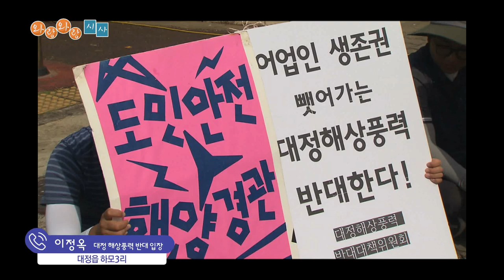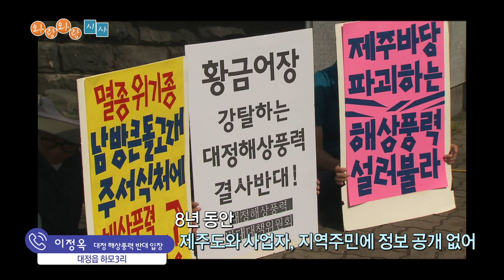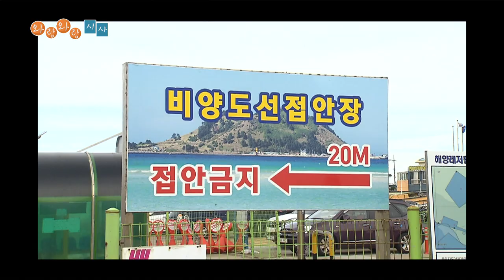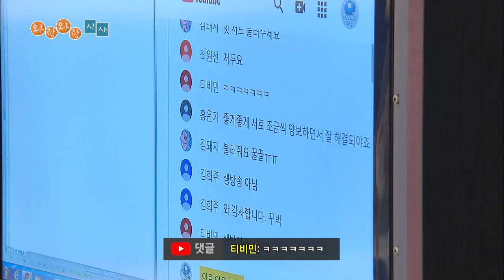[와랑와랑 시사] 격론, 반전 드라마까지 '핫'했던 제주도의회 / 비향도 도항선 갈등 / 대기업 시내 신규면세점 추진 논란 (와랑와랑 TV)